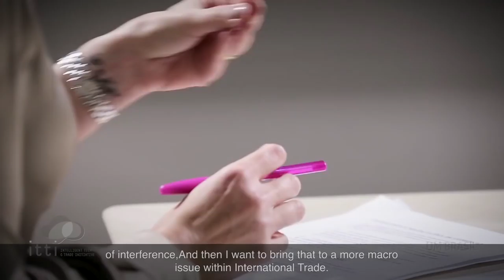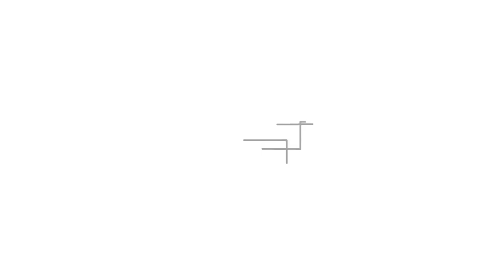The Intelligent Tech & Trade Initiative: an interview with Roberto Azevêdo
Launched by ICC Brasil a year ago, ITTI started a journey to explore the use of augmented intelligence (AI) in trade negotiations, as a way to respond to rising protectionism. It is about smart trade preventing trade wars.